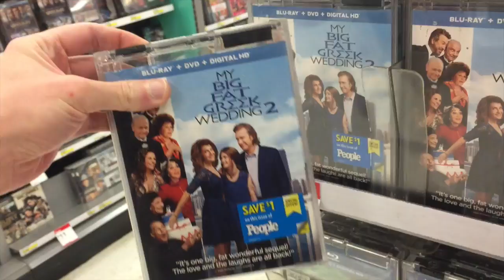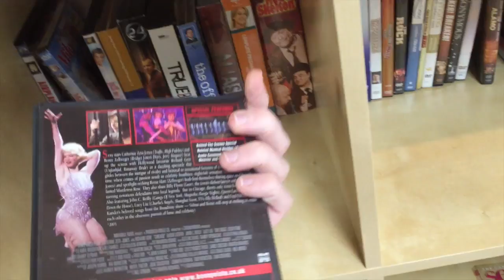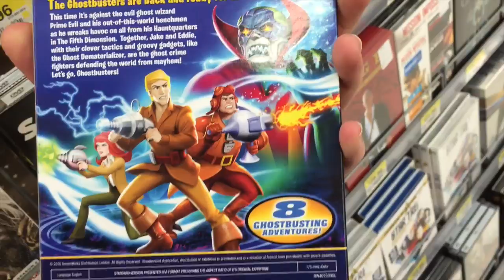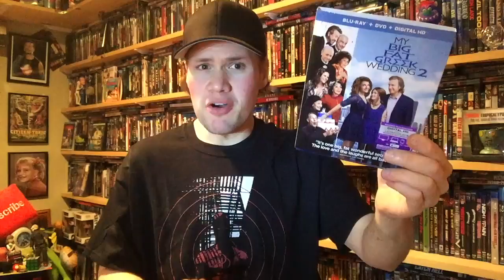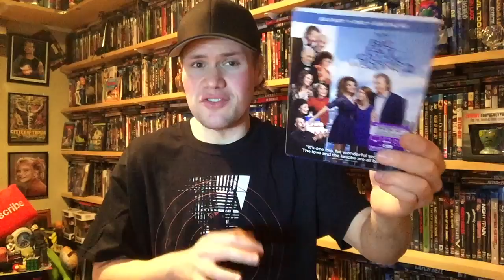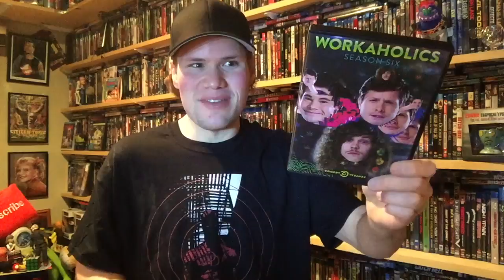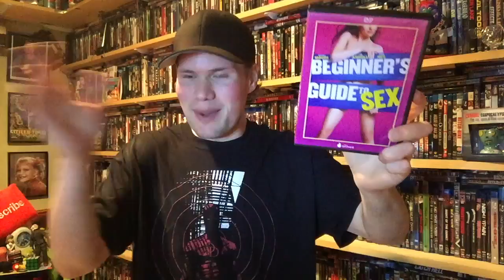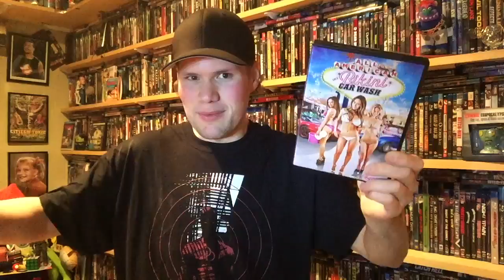Blu-ray / Dvd Tuesday Shopping 6/21/16 : My Blu-ray Collection Series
A video showing myself going Blu-ray and Dvd shopping showing all the places I go to to get movies and what Dvds and Blu-rays I picked up. I also talk about how I will be at Vidcon convention this coming weekend.

* (11:26) My Big Fat Greek Wedding 2

* (13:27) Midnight Special

* (15:06) Workaholics Season Six Dvd

---From Fox Burn on Demand

* (16:10) Year of the comet

* (17:38) I Survived a Zombie Holocaust

* (18:53) Beginners Guide to S*x

* (20:59) Belladonna of Sadness

* (22:10) All American Bikini Car Wash

(All the Dvd's and Blu-rays I review in this update video are supplied to my by the studios for review purposes. All the views and reviews are mine alone)